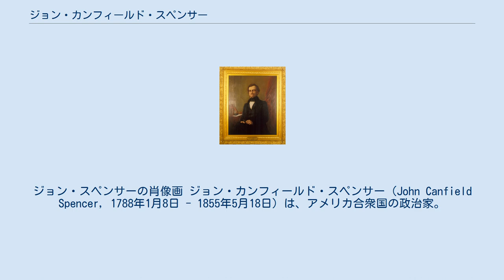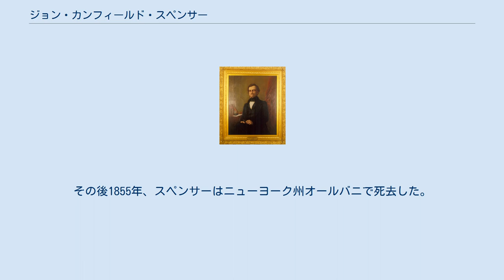ジョン・カンフィールド・スペンサー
ジョン・スペンサーの肖像画 ジョン・カンフィールド・スペンサー（John Canfield Spencer, 1788年1月8日 - 1855年5月18日）は、アメリカ合衆国の政治家。
ジョン・タイラー大統領の下で陸軍長官と財務長官を歴任した。
 1788年、スペンサーはニューヨーク州ハドソンにおいて、アンブローズ・スペンサーの息子として誕生した。
1807年、スペンサーは法律を学ぶためニューヨーク州オールバニにおいて当時のニューヨーク州知事ダニエル・トンプキンズの秘書となり、1809年に弁護士の認可を受けた。
また同年、エリザベス・スコット・スミスと結婚した。
その後スペンサーは1811年にニューヨーク州カナンデーグアで弁護士業を開業した。
 1815年、スペンサーはニューヨーク州副検事総長に就任し、ニューヨーク州西部の5つの郡で地方検事を務めた。
そして1817年から1819年までアメリカ合衆国下院議員を務め、第二合衆国銀行の運営に関する委員会で初代頭取ウィリアム・ジョーンズの放漫な経営を批判した。
1819年、スペンサーはアメリカ合衆国上院議員として推薦を受けたが、投票によって敗れた。
その後、1820年から1822年までニューヨーク州下院議員を、1825年から1828年までニューヨーク州上院議員を、それぞれ務めた。
 1829年、スペンサーは反フリーメイソンの急先鋒であったウィリアム・モーガンの失踪事件を調査する特別検察官となり、その後1831年から1833年まで再びニューヨーク州下院議員を務めた。
そして1837年、居をオールバニに移した。
 1838年、スペンサーはフランスの政治思想家アレクシス・ド・トクヴィルが著した『アメリカの民主政治』の英語版を出版した。
翌1839年、スペンサーはニューヨーク州州務長官を務めた後、ジョン・タイラー大統領の下でアメリカ合衆国陸軍長官とアメリカ合衆国財務長官を歴任した。
 スペンサーは1841年から1843年までアメリカ合衆国陸軍長官を務めた。
スペンサーは陸軍長官として、イギリスとの間の共同量誘致であったオレゴンにどのようなかたちで国境線を引くかという問題に取り組んだ。
自然の良港に富むピュージェット湾を獲得し、そこに海軍基地と中国貿易の拠点を作ろうと考えていた合衆国は、北緯49度線を国境として主張した。
だがコロンビア川までを獲得したいと考えていたイギリスはこの要求に応じなかったため、合衆国内の膨張主義者からは戦争の声さえ上がるようになった。
スペンサーはこのような合衆国内の気運に対し、あくまで穏便に解決することを第一に掲げ、イギリスとの折衝に努めた。
 スペンサーは1843年から1844年までアメリカ合衆国財務長官を務めた。
財務長官就任後間もなく、スペンサーは直近3年間の国庫の歳出が、歳入を大幅に上回っていることを発表した。
スペンサーは前任のウォルター・フォワードと同様、関税を重要視し、国内税ではなく関税の増税によって連邦政府の赤字を穴埋めすべきであると考え、茶やコーヒーなどの商品に対する関税率の引き上げを遂行した。
その結果、1842年には1998万ドルであった歳入が1844年には2932万ドルに増加し、520万ドルの赤字から698万ドルの黒字へと、財政収支を大幅に好転した。
 だが南部の利益を追求したタイラー政権において唯一の北部出身者であったスペンサーは、タイラーの下で務めることを徐々に困難に思うようになっていった。
そしてタイラー大統領がテキサス併合を打ち出すとスペンサーはそれに反対の意思を表明し、1844年に財務長官を辞任した。
 財務長官退任後、スペンサーはアメリカ合衆国最高裁判所長官に推薦されたが、上院によりスペンサーの就任は拒否された。
その後1855年、スペンサーはニューヨーク州オールバニで死去した。
スペンサーの遺体は同市内のオールバニ田園墓地に埋葬された。